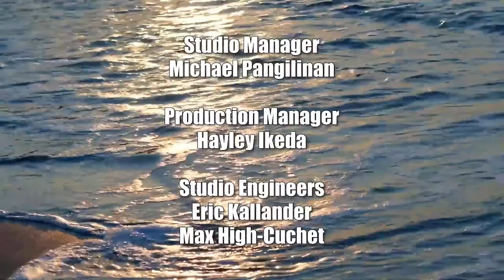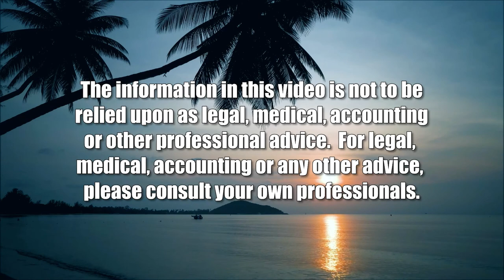Life and Law Today (Law Across The Sea)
Chicago and Dallas Perspectives.  The host for this show is Mark Shklov.  The guests are Wilson Chu and David Laverty.

We discuss personal, professional, and community perspectives concerning current events in the World, the United States, and Texas & Illinois, and what provides hope for the future.